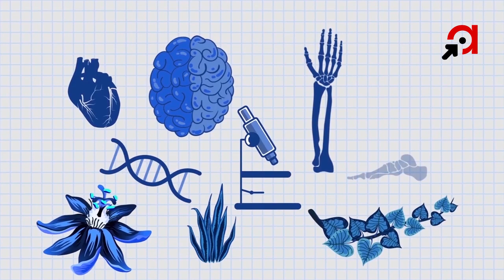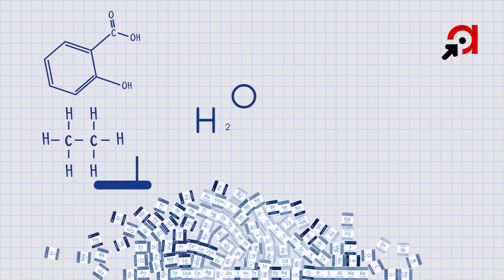Burundi: Ubushakashatsi (science) abarundi barabuhevye kandi aribwo tubayemwo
Urakeneye kumenya ibitandukanye bigize ubuzima bw'isi biciye mu bushakashatsi n'ubuhinga bwa none?kumenya uko vyifashe mu burundi ???Ehe irabire kino kiganiro nawe ndazi uhakura vyinshi